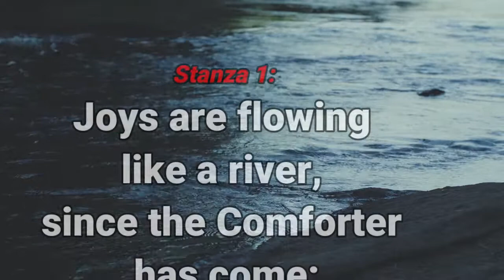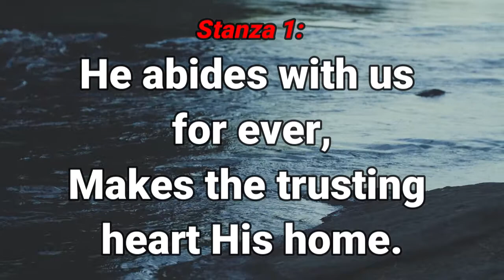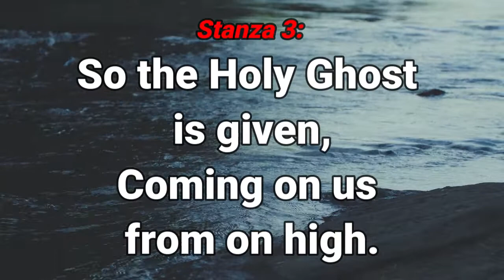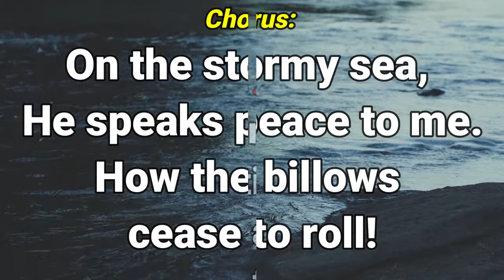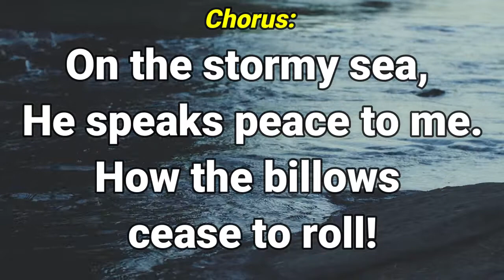GHS 152 Joys Are Flowing Like a River